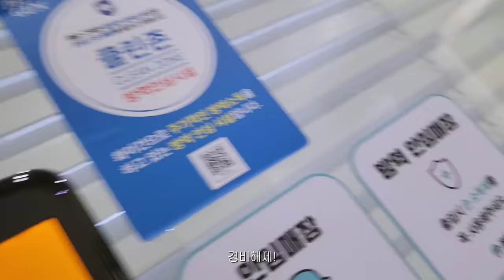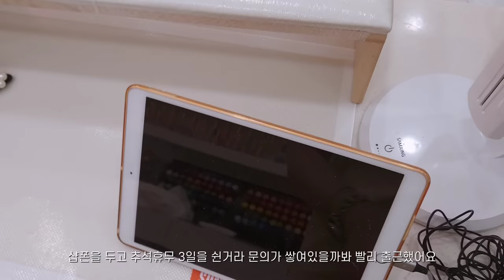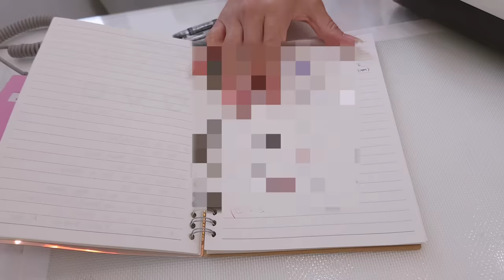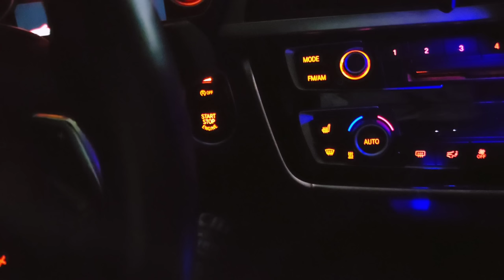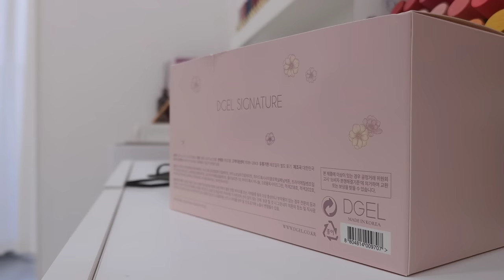nail vlog | 네일샵원장의 브이로그 (젤컬러제작, 젤제거하기, 네일드릴추천, 드릴제거, 네일샵인테리어 정리하기)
안녕하세요 :)!!
이번 영상도 재미있게 봐주시고
궁금한 점은 댓글 남겨주시면 답댓드릴게요
감사합니다